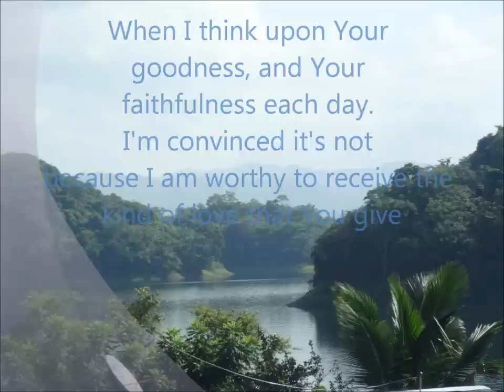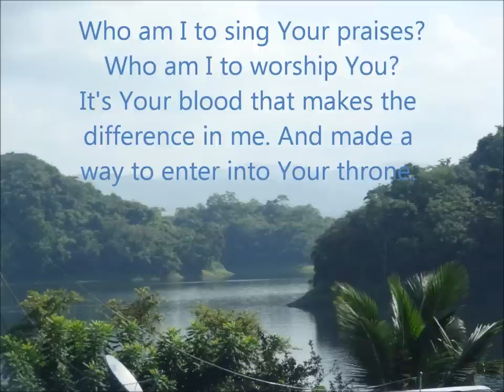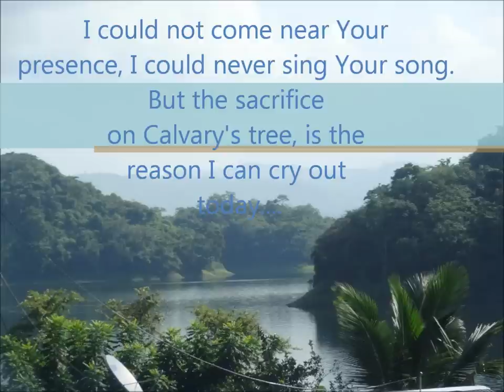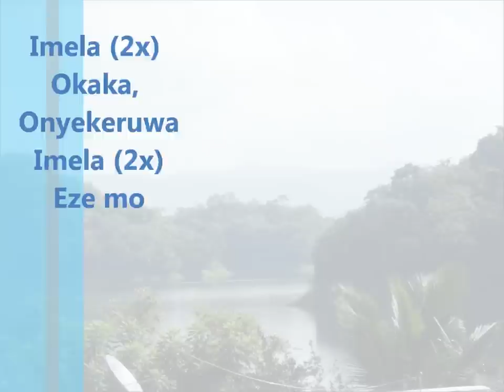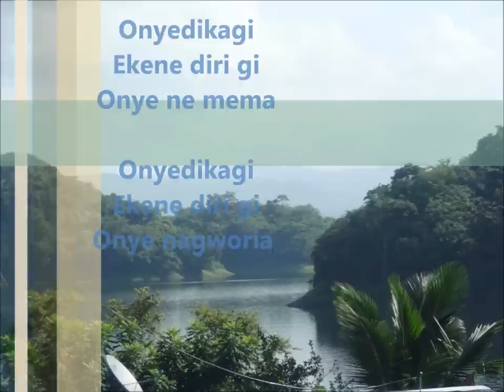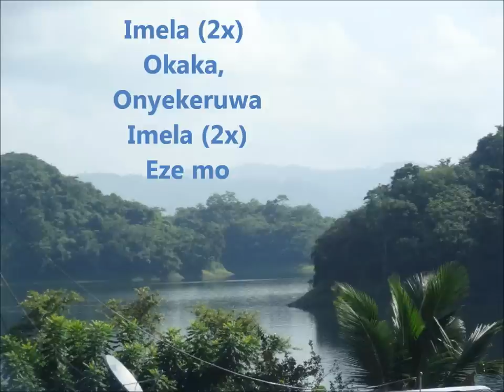Nathaniel Bassey and Enitan Adaba - Imela *Lyrics*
Nigerian Worship Song